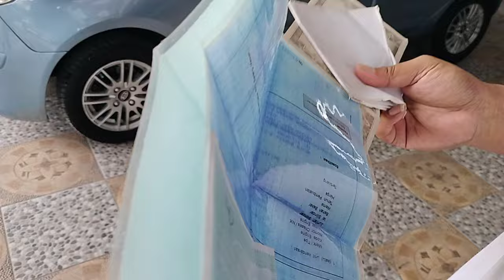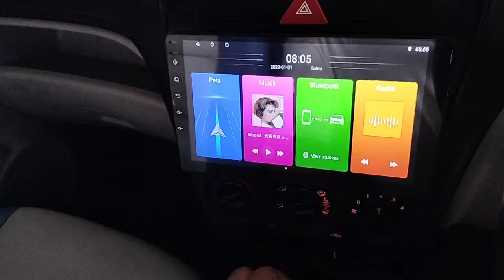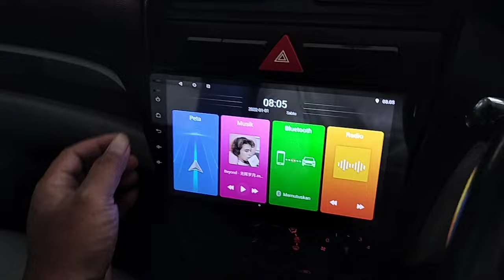WA. 0852-2852-7009 KIA PICANTO COSMO MATIC TAHUN 2008 | 65.500 NEGO!!!